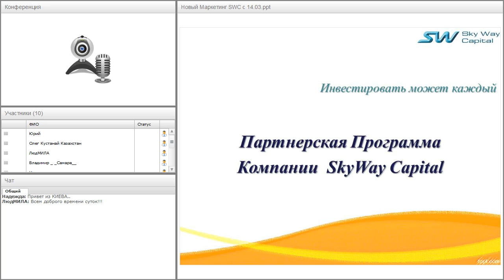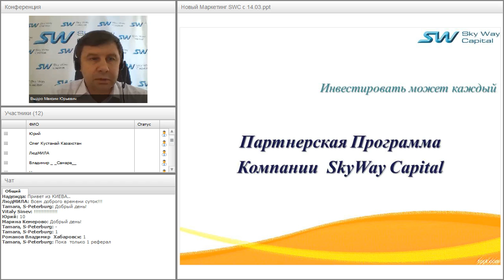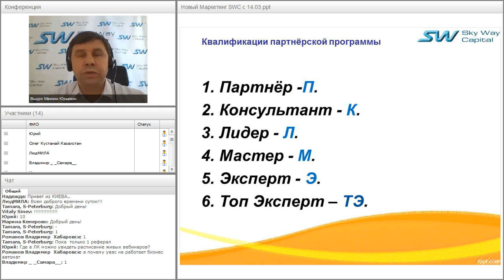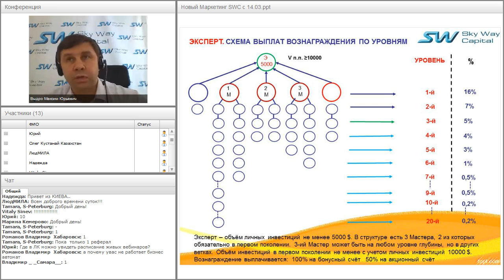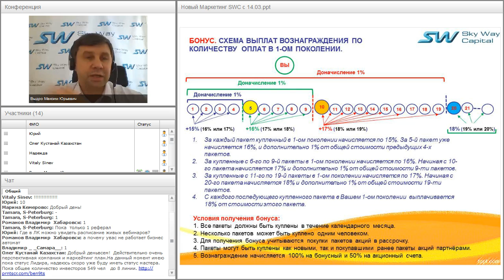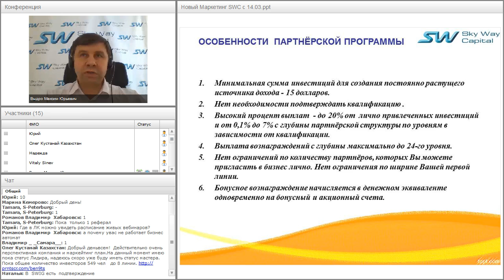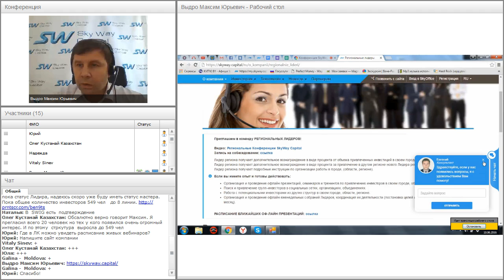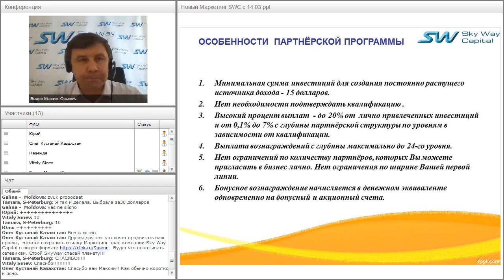Вебинар от 10.06.2016. Партнёрская программа компании SkyWay Capital.